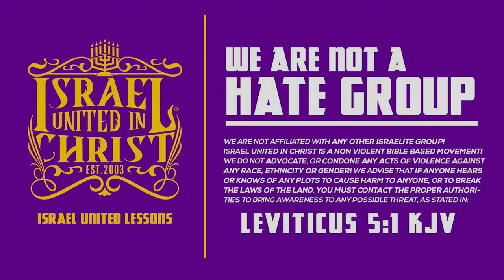CHANGING OF KIND